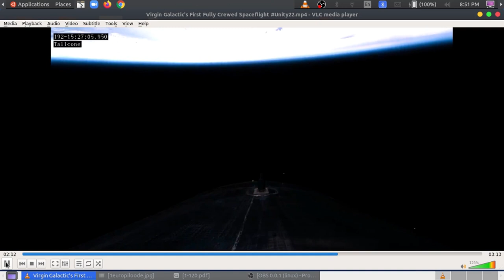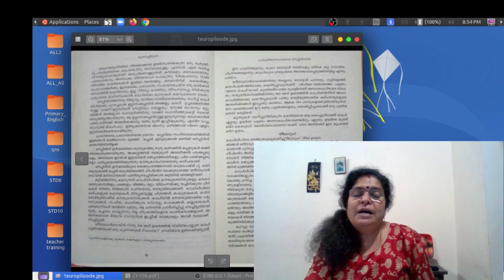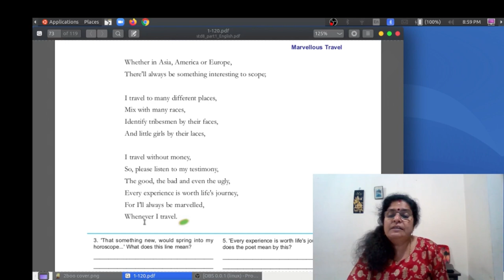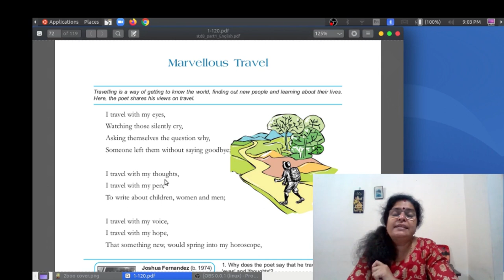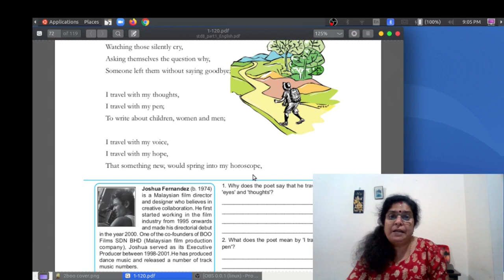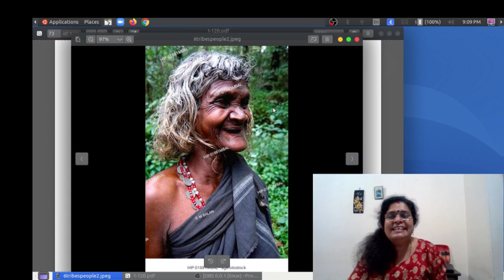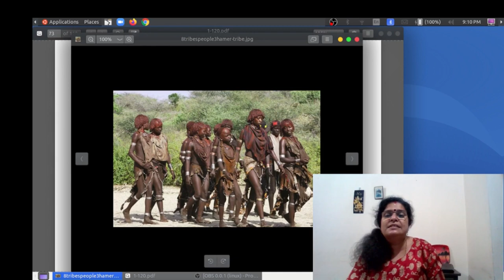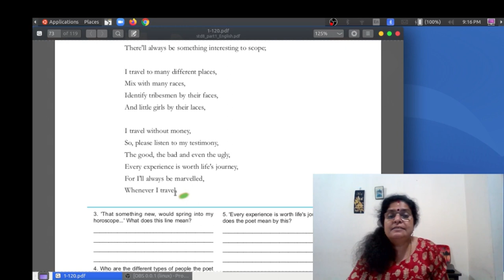Std: 8.Marvellous Travel : Class1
My dears, here is the Paraphrase of the poem Marvellous Travel. Read it
Stanza 1
The poet says that he travels with his eyes open. He sees people who are crying because someone
has left them without saying good bye. The poet means that while travelling he sees not only the
beauty of places but the suffering of people also. He interacts with people to know their lives.
Stanza 2
The poet says that he travels with his thoughts and pen. He writes about children, women and men. He means that he travels with an open mind. He thinks about what he sees. He wants to tell the world what he sees and so he writes about the lives of people he meets in his travel. The phrase children, women and men covers the people of the world.
Stanza 3
The poet says that he travels with his voice. He travels with the hope that something new will come into his life. In all the places, whether it is in Asia, America or Europe, there are interesting things, not only for eyes but for thoughts also. He means that he gets new experiences from travel. Asia, America or Europe are representative of the whole world.
Stanza 4
The poet says that he travels to many places. There he lives among the people of that place. He can identify the natives of that place by their faces. He can identify the girls by their dresses which are peculiar to that place. He means that when he travel he tries to mingle with people. He stays with local people and tries to understand their lives.
Stanza 5
The poet says that he travels without money. He means that travelling is not an expensive thing if
you like travelling and be ready to mix with local people. Visiting tourist spots and shopping
complexes are not the real aim of travel. It is to get new experiences. So he travels among the native people and through their real living places. He requests us to believe his proof. He says that we may get every types of experiences from a real travel; good, bad and even ugly experiences. All these experiences are valuable in our life. They will make us wiser. He says that he is always amazed with the various experiences he gets when he travels.